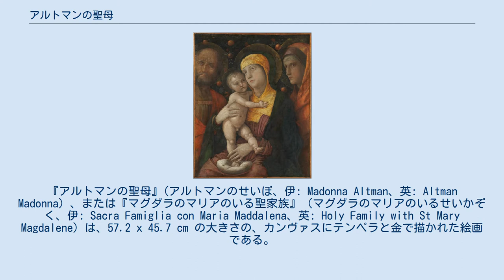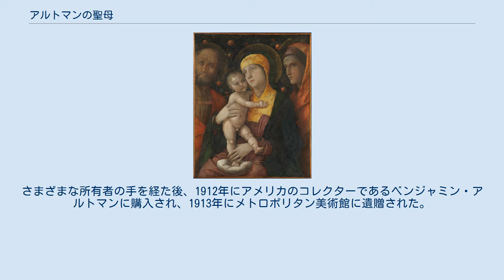アルトマンの聖母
アンドレア・マンテーニャの作品
『アルトマンの聖母』(アルトマンのせいぼ、伊: Madonna Altman、英: Altman Madonna）、または『マグダラのマリアのいる聖家族』（マグダラのマリアのいるせいかぞく、伊: Sacra Famiglia con Maria Maddalena、英: Holy Family with St Mary Magdalene）は、57.2 x 45.7 cm の大きさの、カンヴァスにテンペラと金で描かれた絵画である。
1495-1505年に、アンドレア・マンテーニャが描いたこの作品は、現在ニューヨークのメトロポリタン美術館に所蔵されている。
 カンヴァスの使用と、『トリヴルツィオの聖母』などの作品との様式的類似性により、マンテーニャの後期の作品と考えられる。
背景の果物の生け垣は、『トリヴルツィオの聖母』と『勝利の聖母』を想起させる。
本作は、マルコ・ボスキーニがヴェネツィアのオスペダーレ・デッリ・インクラービリ （末期患者病院）で見て、『女性の聖人のいる聖家族』（カステルヴェッキオ美術館、ヴェローナ）に似ていると描写した作品であった可能性がある。
 1902年に、作品はナポリの伯爵、アゴスト・ダイウーティによって、ロンドンのイギリス人古美術愛好家に売却された。
さまざまな所有者の手を経た後、1912年にアメリカのコレクターであるベンジャミン・アルトマンに購入され、1913年にメトロポリタン美術館に遺贈された。
 ^ (イタリア語) Tatjana Pauli, Mantegna, serie Art Book, Leonardo Arte, Milano 2001. ISBN 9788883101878 ^ Catalogue entry ^ John Pope-Hennessy, The Altman Madonna by Antonio Rossellino, in Metropolitan Museum Journal, vol. 3, Metropolitan Museum of Art, 1970.